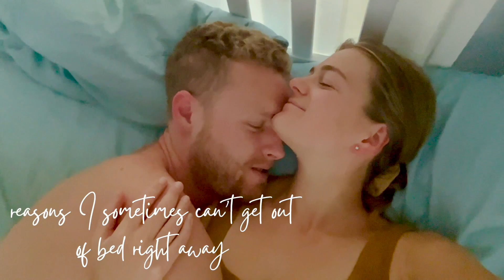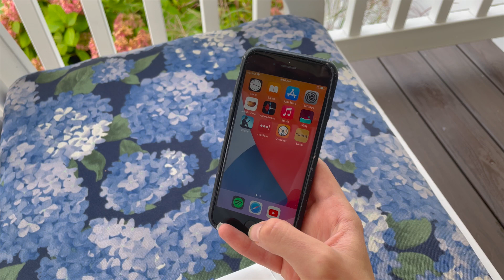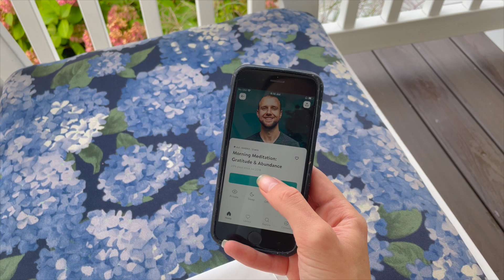My Ayurveda Morning Routine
Good morning to you! ☀️

As an Ayurveda health coach, some of the most common questions people ask me are about morning routines:

What is the most effective morning routine?
How long should my morning routine be?
What’s the best morning routine before work?
How about a morning routine for school?

While there isn't a one-size-fits-all answer, Ayurveda does have a lot to say on this topic, and I do believe a morning ritual can change your life.

I'm sharing my Ayurveda morning routine, so you can come up with your own morning routine ideas that suit you.

Mine includes meditation, self-massage (abhyanga), morning exercise, hydration and elimination, tongue scraping, etc., but yours might look different. Find one that works for you, and change it whenever you need!

And if you want help finding a routine that’s right for you, sign up for my Happy Healthy Habits coaching program, where we go in deep to morning routines AND all the other health habits that get you thriving in body, mind, and spirit!

📝Take the FREE Healthy Habits quiz to see which habit might make the biggest difference in your life